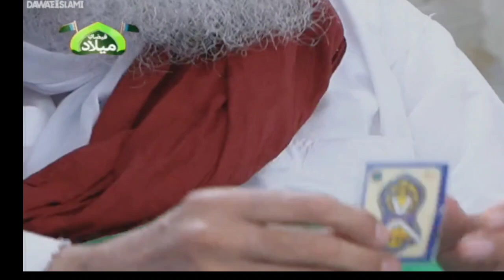Islamic question answer| naqsh e nalyn pak k fawaid| Maulana ilyas qadri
aaj abdullah ke angna mein rut aayi baha..

live madani muzakra
madani channel live today
madani channel online
madani muzakra live
Naats
Naat Shareef
sahar ka waqt tha masoom kaliyan muskrati thin
tilawat quran with urdu translation
yaseen sharif dua
madani channel live madani muzakra
madani channel live stream
madani channel live tv urdu
madani channel urdu live
madani chenal live
madani muzakra 16 september 2023
madani muzakra 18 september 2023
madani muzakra last night
madani muzakra today
live live madani channel
live madani channel online
live madani muzakra today
live madni muzakra
madani channel aaj ka live
madani channel chand ki tarikh
madani channel english live
madani channel live english
darood khizri
dawat e islami
ilyas qadri
islami madani channel
khwab mein lal mirch dekhna
last night madani muzakra

madani channel live madani channel live
madani muzakra 19 september 2023
madani muzakra 26 september 2023
madni channel
madni tv live urdu
maulana ilyas qadri
mdni mozakra live

eid milad un nabi manana kaisa hai
eid milad un nabi manana
eid milad un nabi manana jaiz hai ya nahi by zakir naik
eid milad un nabi manana jaiz hai
ya nahi by engineer muhammad ali mirza
ya nahi by dr tahir ul qadri
eid milad un nabi manana kaisa
hai engineer muhammad ali mirza
eid milad un nabi manana jaiz hai ya nahi tariq jameel
eid milad un nabi mana kaisa hai
eid milad un nabi speech in urdu
eid milad un nabi speech
eid milad un nabi hai dil bada masroor hai
milad manana jaiz hai ya nahi
milad manana kaisa hai
milad manana
milad manana hai baba jaan ki tarah
milad manana engineer
milad manana jaiz hai ya nahi tariq jameel hi
12 rabi ul awal kab hai 2023
12 rabi ul awal bayan
12 rabi ul awal naat
12 ravi avval ki naat7
12 rabi ul awal naat 2023
12 rabi ul awal
12 rakat sunnah prayer
12 rabi ul awal
12 rabi ul awal speech in urdu
12 rabi ul awal status
12 Rabi ul awal baat
jaloos main Jana kesa hai